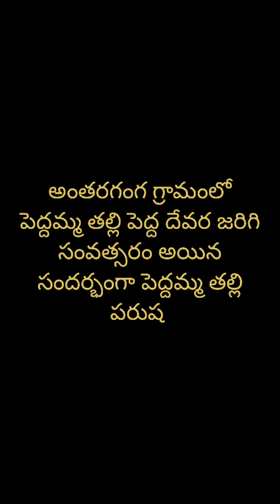పెద్దమ్మ తల్లి (అంతరగంగ గ్రామం లో )